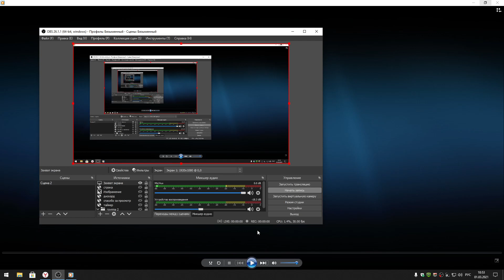Любэ - От чего так в России березы шумят (cover by Lex_Luther)